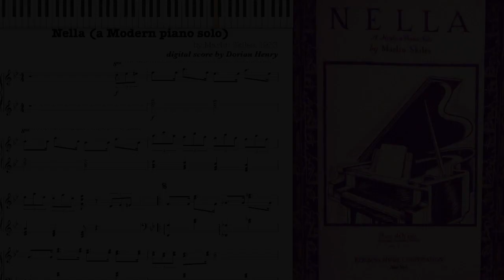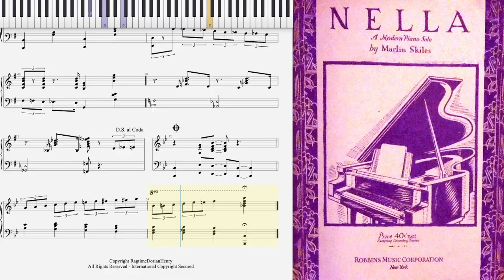Nella by Marlin Skiles (1933, Novelty piano solo)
Nella by Marlin Skiles 1933